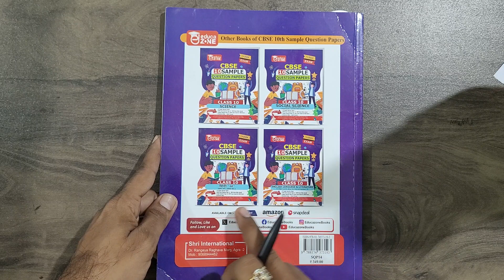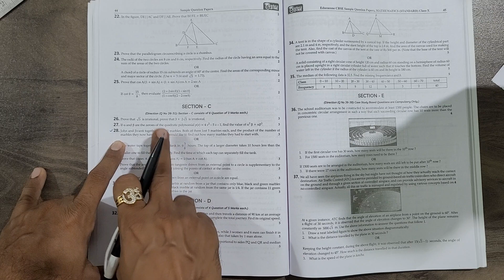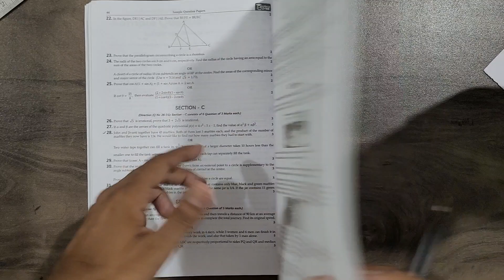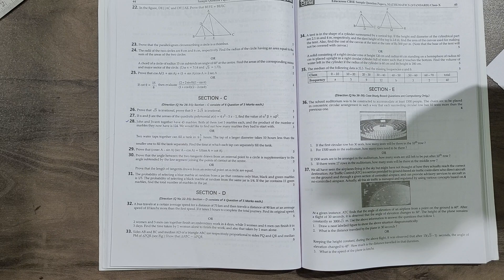Educazone Sample Paper Book Cbse Class 10 mathematics 2024 ll section c 3 marks English Medium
THANKS